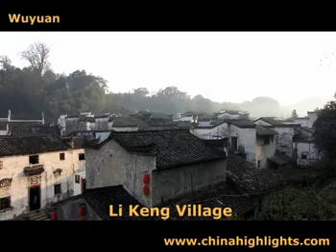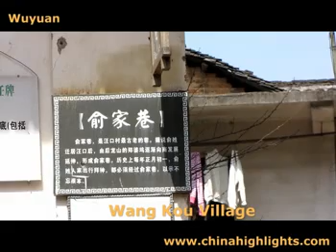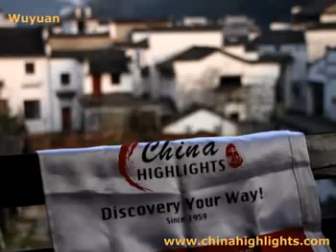wuyuan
Wuyuan is on the border of three provinces in Jiangxi's northeastern corner.They has been described by some overseas photographers as the "most beautiful of Chinese villages.